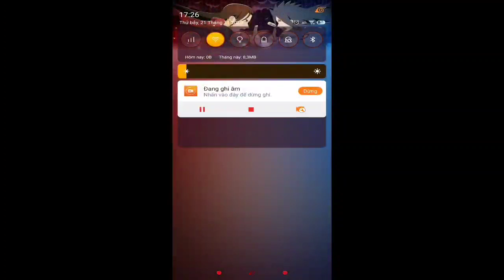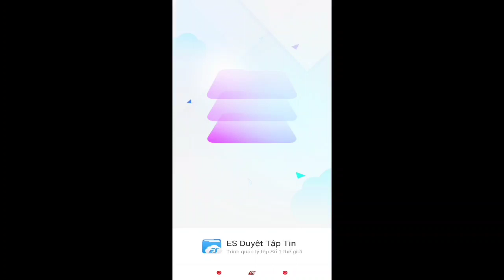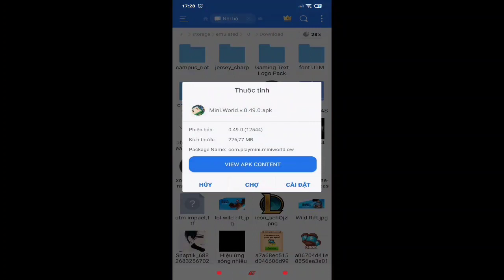Mini World | Hướng Dẫn Cách Nhận 2 Skin Phiên Bản 0.49 Miễn Phí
Nguồn Mod: Mini Rebuild

🐵Mik là Thức Gamer đây , chào mừng các bạn đã đến với kênh của mik.
 ➤ Các bạn xem xong video đừng quen để lại 1 LIKE và 1 SUBSCRIBE và nhớ ấn vào quả 🔔 để nhận được thông báo mỗi khi mik ra video mới nhá.
➲ 𝐔𝐈𝐃:16692946
🔰Fan chân chính của mik thì hãy :
✓ Xem hết video từ đầu đến cuối.
✓ Share video lên Facebook cho bạn bè cùng xem.
☑️Facebook Cá Nhân:
🎶Nguồn Nhạc:
© Bản quyền thuộc về Thức Gamer
© Copyright by Thức Gamer ☞ Do not Reup